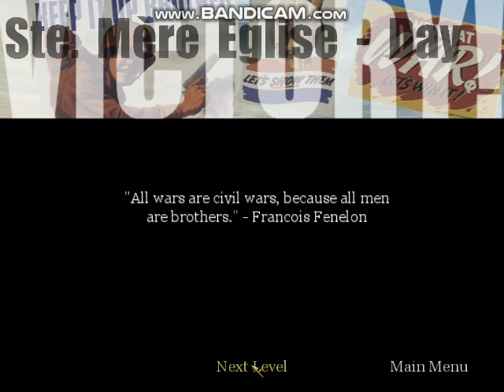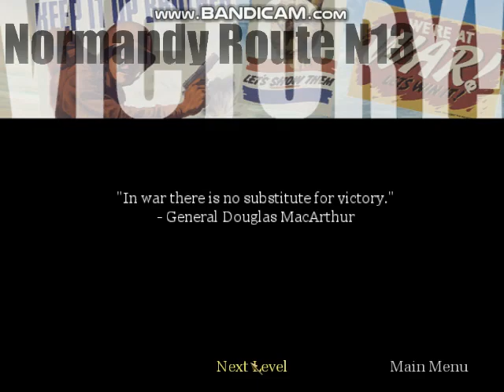Call of Duty - Normandy Route N13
Here is the Normandy Route N13 from Call of Duty.